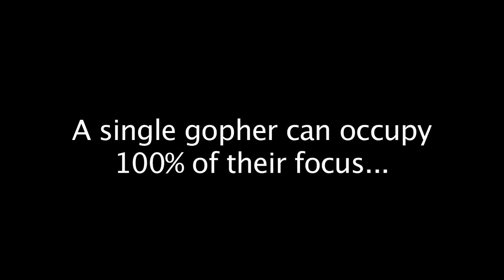'Bears in the Modern World' - Squirrel Chase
Many people view grizzly bears as slow animals given their size and bulk.  But as you will see in this video, they are amazingly agile and can pour on the speed quickly.  So much effort for a little ground squirrel but this time of year, when bears increase their appetite and enter what scientists call hyperphagia, a little ground squirrel provides crucial calories needed for a long winter in a den.  The other factor to note in this video is their use of sight, smell and sound when hunting and chasing.  While smell is a grizzly’s greatest sense, that doesn’t mean they can’t hear or see wonderfully, too.  Watch how well the bears keep a keen eye on the fast-moving ground squirrels!